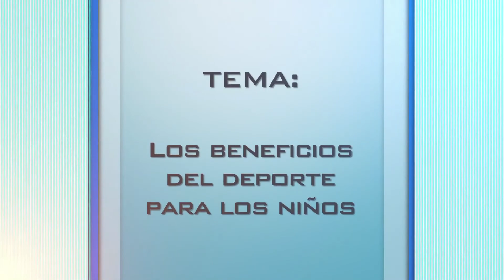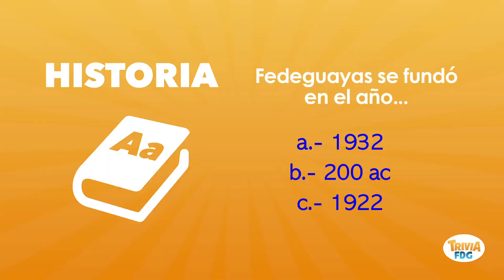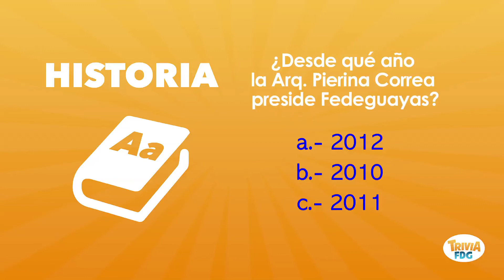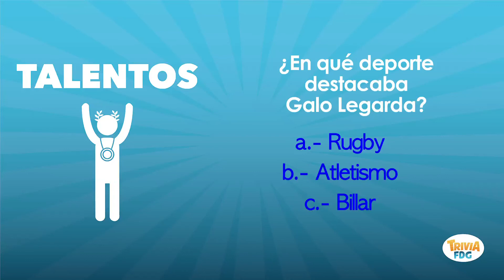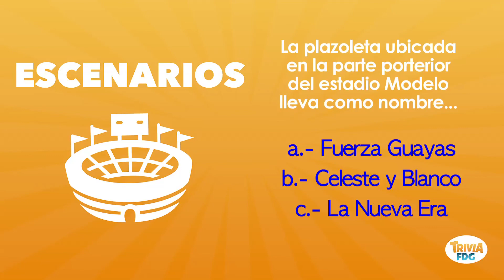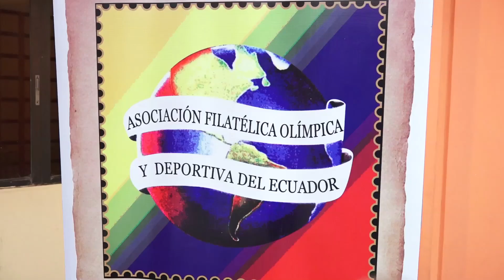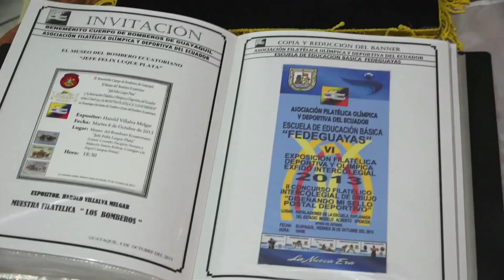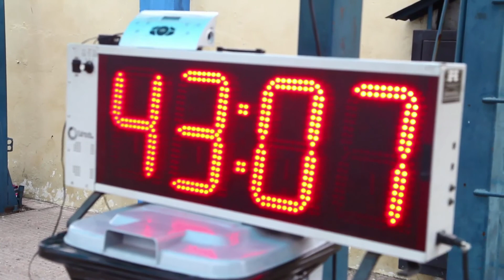Programa 38 - Fedeguayas TV - II Temporada